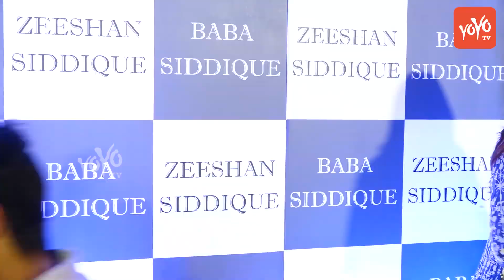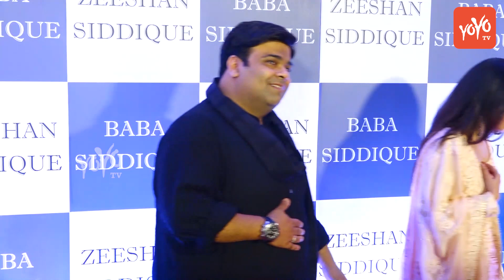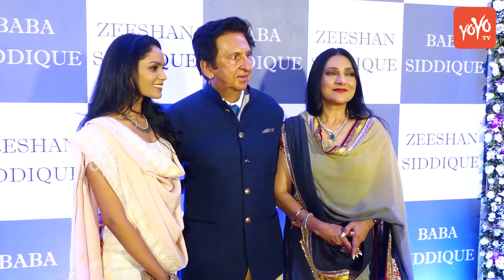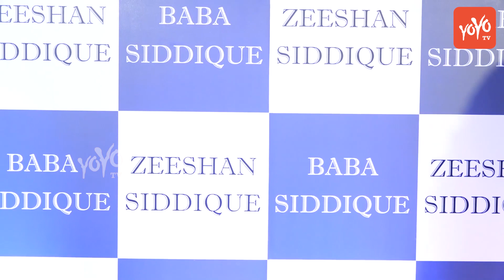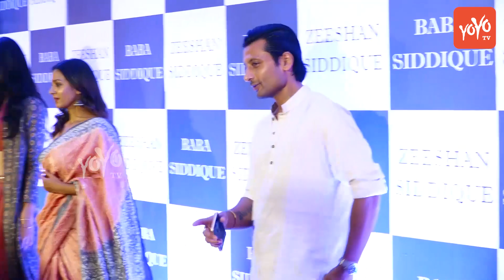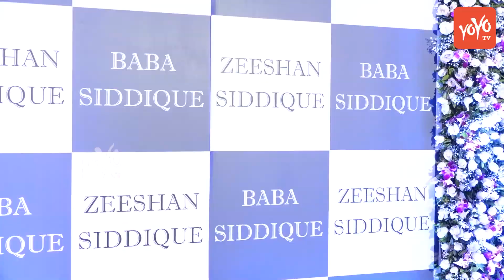Salman Khan, Katrina Kaif,Shah Rukh Khan Attend Baba Siddique's Iftar Party 2019 | YOYO TV HINDI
1- Neha Anu And Vishal On The Set Of Indian Idol |Judges Performance

2-Raftaar To Feature On Dance + 3 Music Video

3- Promo Song Of Bahubali | हिट हुआ 'बाहुबली 2' का प्रोमो सॉन्ग

4- Married Woman Records Selfie Video Before Suicide In North India | Selfie Death

5- खौफनाक हालत में मिली थी परवीन बाबी की लाश, ऐसी कॉन्ट्रोवर्शियल रही Life

6- Good Friday | शुभ शुक्रवार क्या है? खराब दिन के बजाए इसे क्यों अच्छा कहा जाता है?

7- Aishwarya Rai father Died in Lilawati Hospital

8- Bharatiya Janta Party Emerging To Bahujan Samaj Party | WatchOut

9- Hrithik Roshan & Others At Launch of Ananya Birla’s Debut Single ‘Livin’ The Life’

10- India's First Plus Siz Fashion Show

11-  Rajamouli to Make Mahabharat in 600 Cr Budget | प्रभास पर लगा है 600 करोड़ का दांव